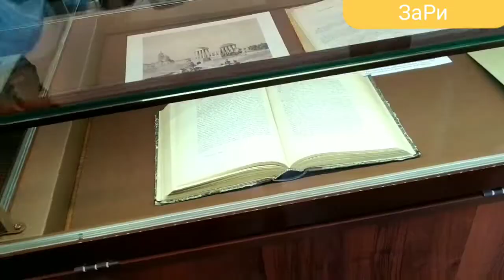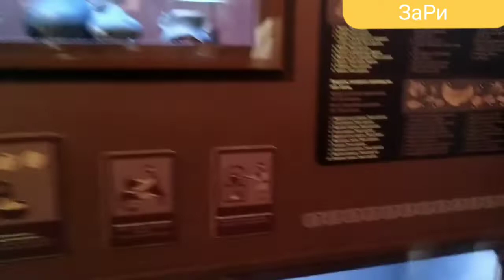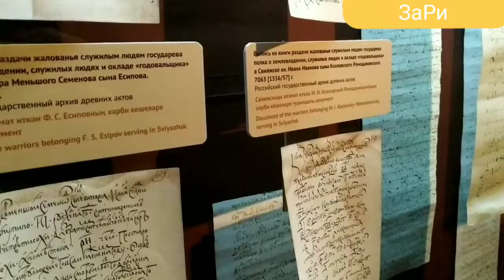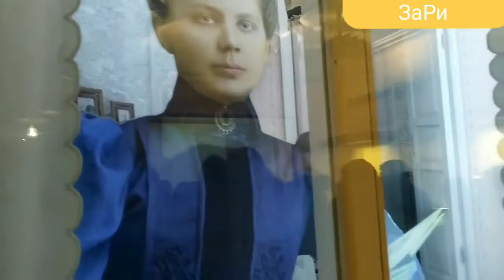ЗаРи путешественница//#13///VLOG://Свияжск//// Что я купила? /// ЗаРи.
Привет, я ЗаРи! Я буду благодарна каждому из вас!
Это первый выпуск "ЗаРи путешественницы",
скоро следующий выпуск!